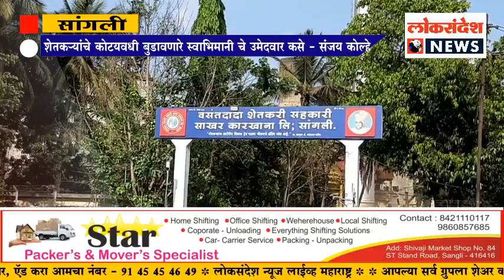सांगली - शेतकऱ्यांचे कोटयवधी बुडावणारे स्वाभिमानी चे उमेदवार कसे - संजय कोल्हे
ज्या स्वाभिमानी शेतकरी संघटनेने ऊस आंदोलन केले आणि वसंतदादांचे नातू विशाल पाटील यांच्या कारखान्यावर अनेक वेळा आंदोलन केले अशा शेतकऱ्यांच्या पैसे बुडवणाऱ्या नेत्याला स्वाभिमानी शेतकरी संघटनेने उमेदवारी कशी दिली असा सवाल शेतकरी संघटनेचे नेते संजय कोल्हे यांनी केला.. ते आज प्रसार माध्यमांशी बोलत होते..

         स्वर्गीय वसंतदादा पाटील यांचा साखर कारखाना सध्या दत्त इंडिया कंपनी चालवत आहेत.. या कारखान्याने शेतकऱ्यांच्या उसाची बिले एफआरपीप्रमाणे दिली नाहीत.. तर याच कारखाने विरोधात स्वाभिमानी शेतकरी संघटनेने अनेक वेळा आंदोलने केली आणि त्यांच्यावर टीकाही केली आणि आता आज कारखान्याचे चेअरमन विशाल दादा पाटील यांना स्वाभिमानी शेतकरी संघटनेने उमेदवारी कशी दिली असा सवाल शेतकरी संघटनेचे नेते संजय कोले यांनी उपस्थित केला आहे...

         वसंतदादा कारखान्याने संकेत कर्जासाठी आणि शेतकरी कामगार यांच्यात देण्याची त्यांची देणे बाकी आहेत 2014 आणि 2015 16 ची थकीत बिले अद्यापि या कारखान्याने दिली नाहीत.. तब्बल शेतकऱ्यांची कोटी 65 लाख रुपये थकीत रक्कम अद्याप मिळालेली नाही आणि अशा उमेदवाराला स्वाभिमानी शेतकरी संघटना कसे काय उमेदवारी देते हाच प्रश्न शेतकर्यांाना पडला आहे...